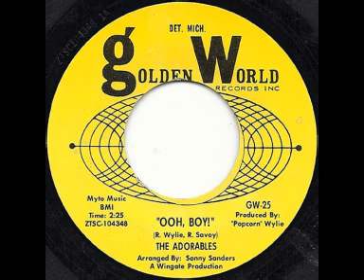Adorables - Ooh Boy